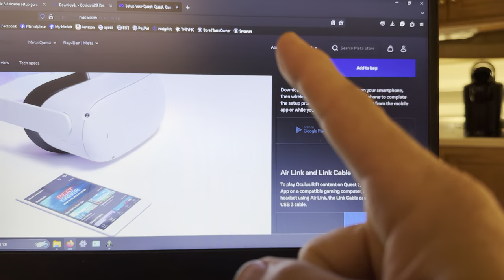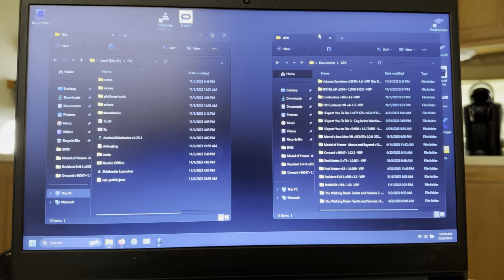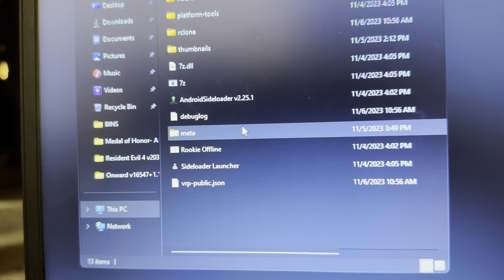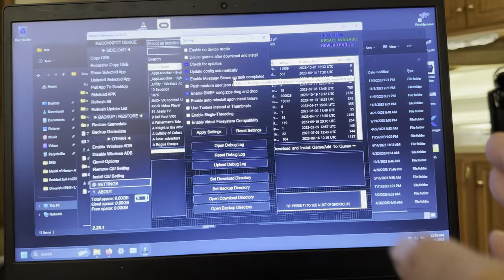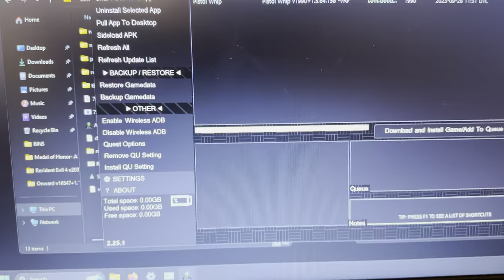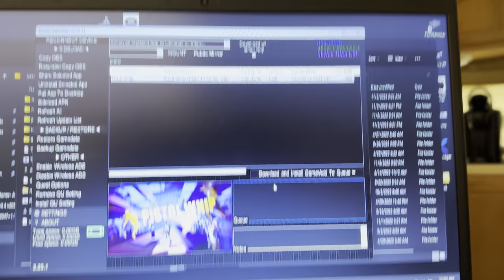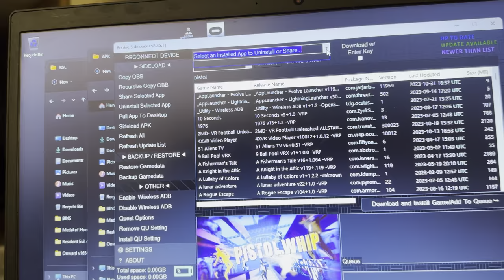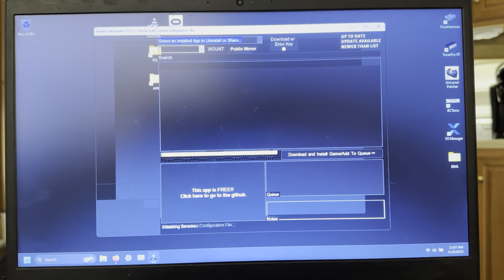HOW TO PIRATE VR GAMES ROOKIES SIDELOADER META QUEST 2/3/PRO & RIFT S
ROOKIES NOW SUPPORTS PCVR WITH A NEW PROGRAM
I ASSUME ITS THE SAME FUNCTIONALITY AS THE STAND ALONE VERSION...
TRY IT AND MAKE A VIDEO...
MAY BE BLOCKED BY YOUR ISP, GOOGLE HOW TO TURN OFF MCAFEE SAFE SITE SEARCH